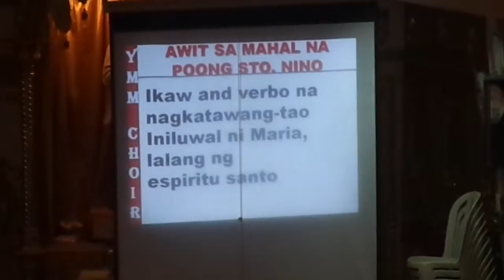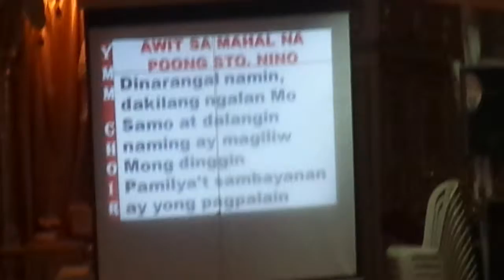YMM2014 Jan 19 ICP Mass Choir sings Alay sa Poong Sto Nino